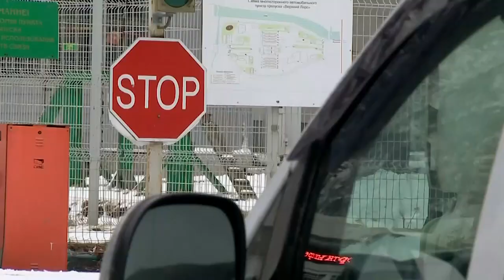La ola de frío que azota Europa dibuja paisajes árticos en Polonia y alpinos en Grecia